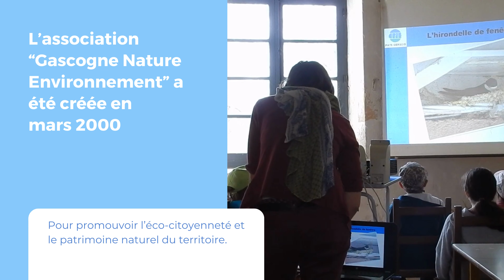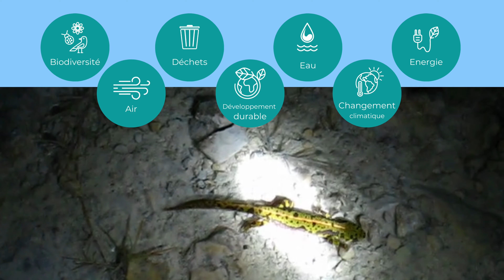Le CPIE Pays Gersois... qu'est ce que c'est ?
Découvrez le CPIE Pays Gersois en vidéo !
Le Centre Permanent d’Initiatives pour l’Environnement Pays Gersois impulse et accompagne tout projet permettant d'agir pour un développement durable du département du Gers, aux travers de ses différentes missions :
- TRANSMETTRE auprès de tout public les clés qui permettent de mieux comprendre les enjeux environnementaux afin d'agir en tant que citoyen responsable.
- ACCOMPAGNER les acteurs du territoire dans la mise en œuvre de leur projet en lien avec l'environnement et le développement durable.
- PRESERVER le patrimoine naturel en contribuant à l'amélioration des connaissances scientifiques permettant de faciliter la prise de décision et en intervenant sur le terrain.
Depuis sa création en mars 2000, l’association a diversifié ses actions et développé son implication locale au service de son territoire ; ce qui lui a permis d’être labellisée ‘‘CPIE’’ en juillet 2004 et "Espace de Vie Sociale" en 2016.